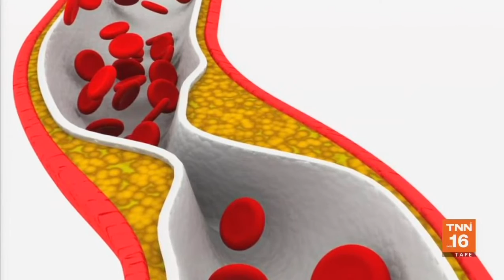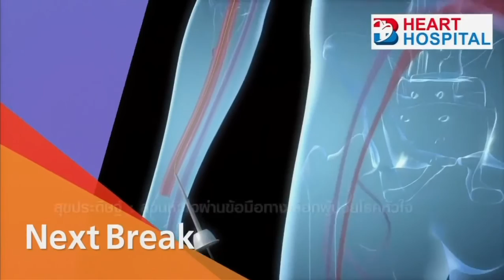อโวคาโด สุดยอดผลไม้โภชนาการสูง | 19 พ.ค.62 | สุขหยุดโรค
Line TNN ช่อง16  official